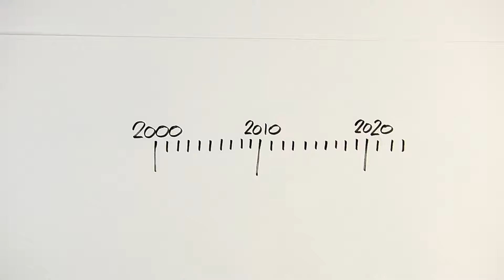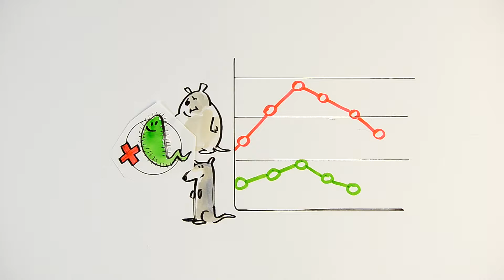Voix-off homme Motion design "Dysosmobacter welbionis"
Voix-off en ligne François Lidove